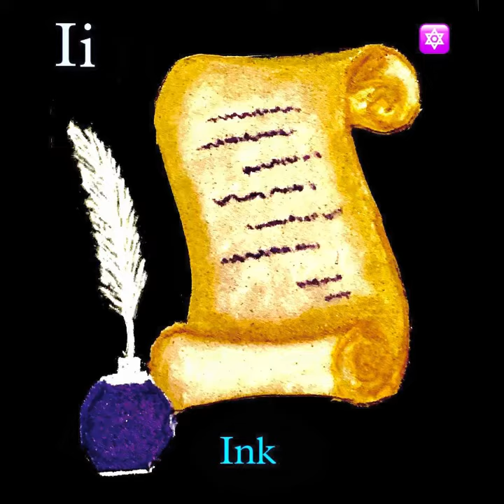Alphabet series in rangoli form